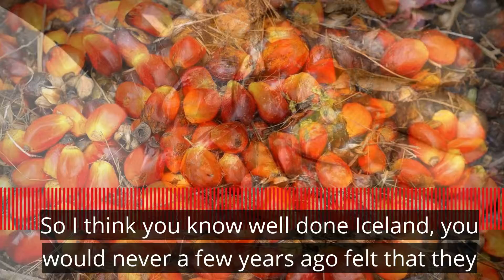UWE Associate VC on Rangtan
Iceland Advert